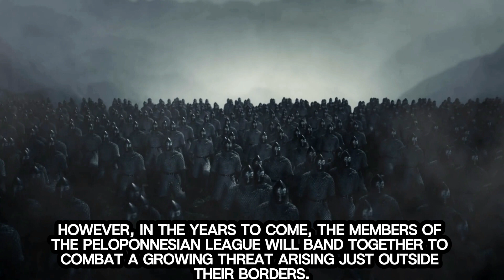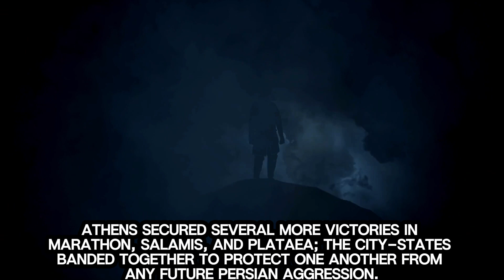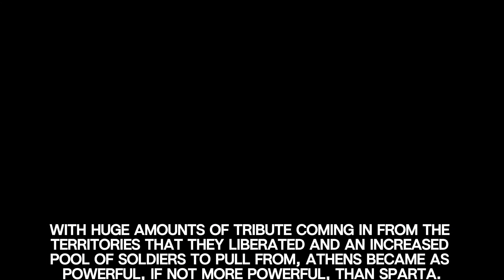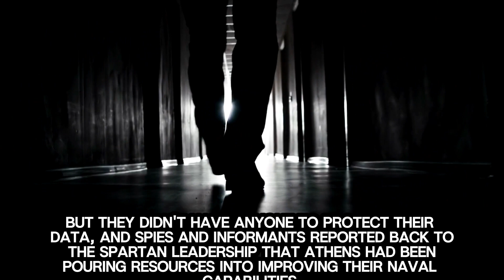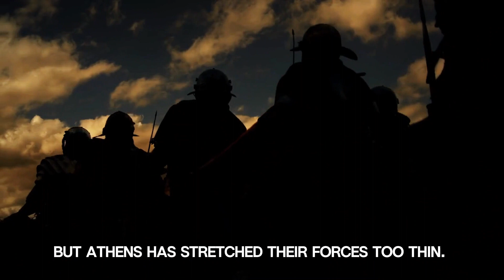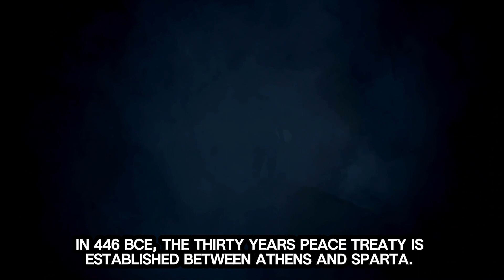Athens vs Sparta- The Full History of the Peloponnesian War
The History of the Peloponnesian War is a historical account of the Peloponnesian War (431–404 BC), which was fought between the Peloponnesian League (led by Sparta) and the Delian League (led by Athens). It was written by Thucydides, an Athenian historian who also served as an Athenian general during the war.
The war was fought between the Peloponnesian League, led by Sparta, and the Delian League, led by Athens. The war resulted in a significant power shift in ancient Greece, favoring Sparta. It also marked the end of the Golden Age of Ancient Greece.
The war is described in History of the Peloponnesian War, written by Athenian historian and general Thucydides. Thucydides' account is considered a classic and one of the earliest scholarly works of history.
The reasons for this war are sometimes traced back as far as the democratic reforms of Cleisthenes, which Sparta always opposed. However, the more immediate reason for the war was Athenian control of the Delian League, the vast naval alliance that allowed it to dominate the Mediterranean Sea.